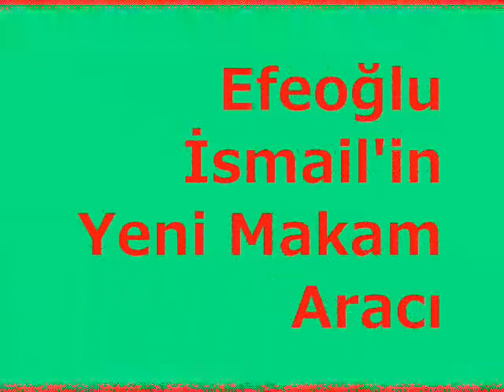EFEOĞLU İSMAİL'İN YENİ MAKAM ARACI